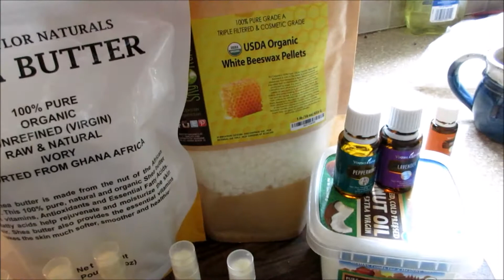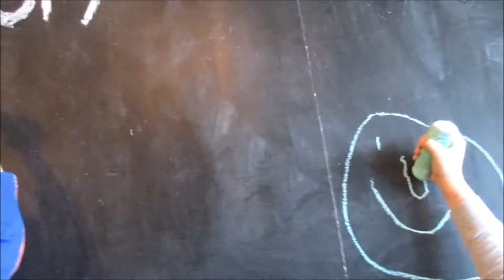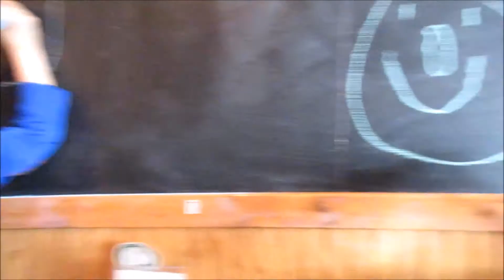TURNING THE BIG #10 | BIRTHDAY TIME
Hard to believe that he's already turning 10. Since he isn't going to be officially celebrating his birthday until next weekend, we at least wanted to take him out to eat and enjoy a delicious piece of cake.

About me:
Hi everyone! My name is Samantha and I'm a SAHM, homeschooling mom of 4 kiddos, Keanu (24), Angelica (21), Davis (9), and Luke (6) and live in Western North Carolina.  I look forward to getting to know everyone!

Samantha
As They Grow Up